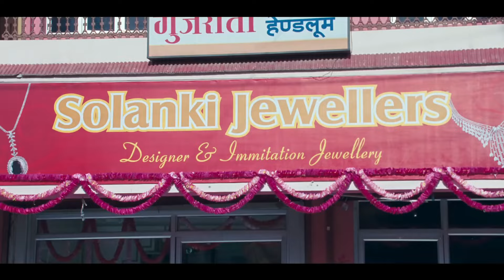Pal Pal Na Mane Tinku Jiya | 4K Video Song | Yamla Pagla Deewana Dharmendra, Bobby Deol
Pal Pal Na Mane Tinku Jiya Full Song | Pal Pal Na Mane Tinku Jiya Full Video Song | Tinku Jiya Full Song |
Pal Pal Na Mane Tinku Jiya 4K Video Song | Tinku Jiya Yamla Pagla Deewana Video Song | Tinku Jiya Official Video Song |

Song - Tinku Jiya
Film - Yamla Pagla Deewana
Singer - Mamta Sharma, Javed Ali
Lyricist - Anu Malik
Music Director - Anu Malik
Artist - Dharmender, Sunny Deol, Bobby Deol, Nafisa Ali

O lai gai o le lo baakhri
Dilon ki saakhri
Sun teri le zin
Varna tu jhim jhim
Palati chalti jaaye
Dil kare haye haye
Jawaan kar dil chali kyun
Kar ke tu bye bye
Garam garam tu jali jali
Meri patakha kahan chali

Pal pal na mane tinku
Jiya haan tinku jiya
Isak ka manjan ghise hai piya
Sar pe masti chadhi
Main deewaana ho gaya
Jawaani ka mehnga
Khazaana ho gaya
Kaali aankhon se
Kitna hungama ho gaya
Jab jab dekhe tujhe
Tinku jiya tinku jiya
Isak ka engine jalaye jiya
Haye o cham cham
Paaon mein tham tham
Dhadakta jaaye dil
Dhana dhan dham dham
Arrey o chikni arrey o item
Arrey o beautiful
Main bhi hun handsome

Tinku hamara cinema ka deewana
Zor zor se gaye gana
Zor zor se gaaye gana
Aisi villan jaisi batein na kar
Ban ja heroin dhadka de jiya

Joban pe dala hai tala piya
Haan tala piya
Pal pal na mane tinku jiya
Haan tinku jiya

Teekhi nazar aur qaatil adaayein
Saanjh dale kunne mein bulayein
Haan teekhi nazar
Aur qaatil adaayein
Kunne mein ik baar aa kar toh dekh
Chilla ke bole gi love you piya

Gappon ki baandhe
Tu kyun puliya tu kyun puliya
Haan tinku jiya
Ho sar pe masti chadhi
Main deewana ho gaya
Jawani ka mehnga
Khazana ho gaya
Kaali aankhon se

Haan tinku jiya
Joban pe daala hai taala piya
Haan taala piya